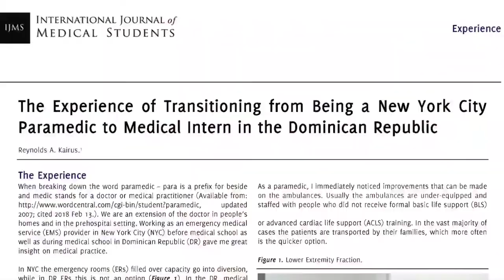Train Jobs | NYC EMS Ambulance 🚑 | NYC EMT Paramedic / Medical Doctor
In this video I go into how NOT to do public transportation job in NYC. I hope this helps!